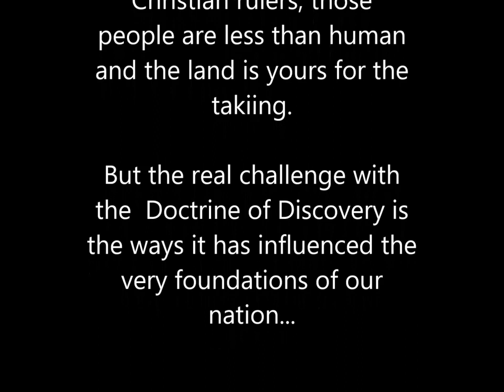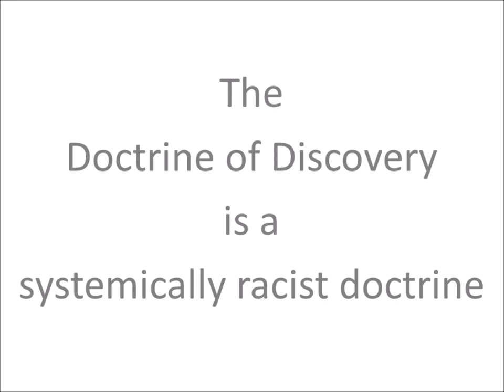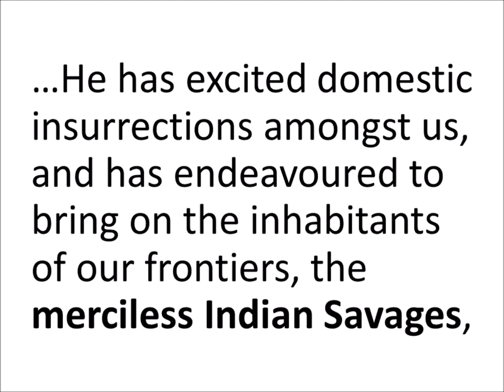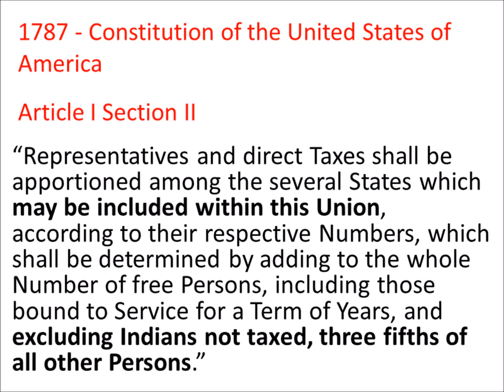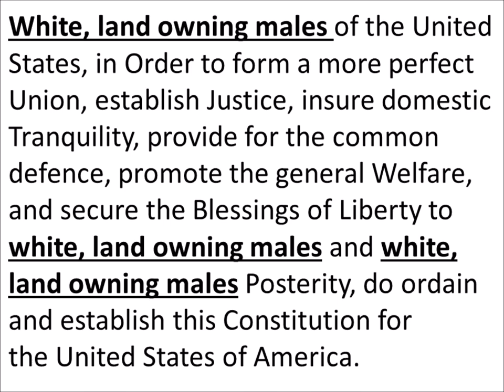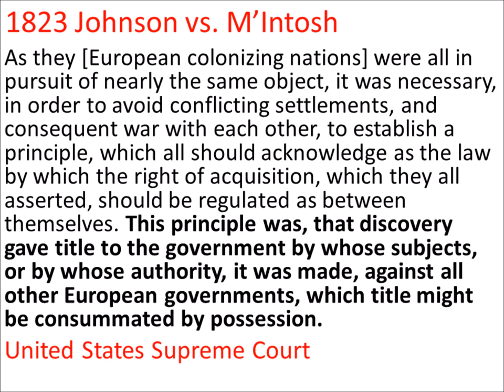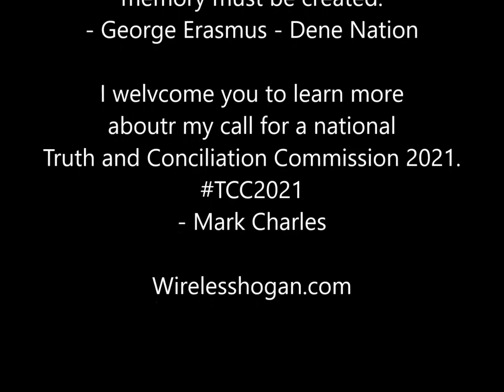What is the Doctrine of Discovery (in 7 minutes)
Do you know what the Doctrine of Discovery is?

Long story short, it is a papal declaration about who is and who is not human, used as the backbone for the dehumanization and perhaps the most massive genocide this Earth has ever seen: that of the native peoples of Africa, the Americas and Oceania.